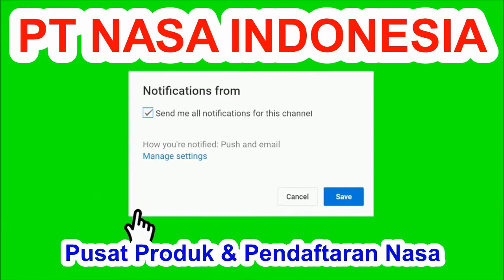Cara Mengatasi Nyeri Saat Haid | ROSE V NASA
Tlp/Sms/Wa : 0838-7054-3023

Inilah Cara Mengatasi Nyeri Saat Haid / Datang Bulan Dan Masalah Keputihan, Bau Tak Sedap Pada Area Miss V.

ROSE V NASA Ini Merupakan Produk Minuman Khusus Wanita.

Pasti diantara kalian ada yang mengalami nyeri haid &amp; masalah keputihan...yang pastinya bikin aktivitas tidak nyaman ya.

Ada testimoni dari kak Delia Septianti tentang pengalaman nyeri haid &amp; keputihan yang sudah tidak dirasakannya lagi berkat Rose V

Rose V aman dikonsumsi karena terbuat dari bahan alami dan sudah ada BPOM dan Halal MUI.

rose v,
rose v nasa,
rose v dan ncx,
rose v nasa manfaatnya,
rose v harga,
rose v nasa manfaat,
rose v nasa review,
rose v vs nes v,
rose v palsu,
rose v nasa untuk keputihan,
rose v nasa untuk kista,
rose v bisa melancarkan haid,
rose v fungsi,
rose v nasa amankah untuk ibu menyusui,
rose v isi berapa,
rose v adalah,
rose v amankah,
rose v aturan minum,
rose v asli dan palsu,
rose v aman untuk ibu menyusui,
rose v aman untuk busui,
rose v amankah buat busui,
harga rose v asli,
rose v nasa adalah,
cara membedakan rose v asli dan palsu,
harga rose v di apotik,
amankah rose v untuk ibu hamil,
apakah rose v bisa untuk promil,